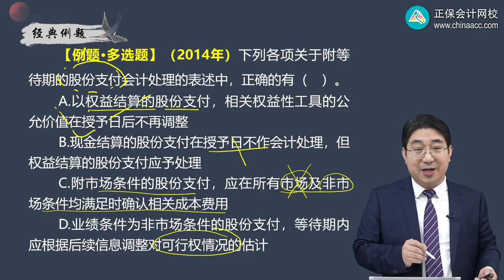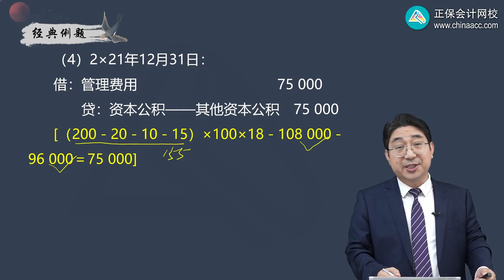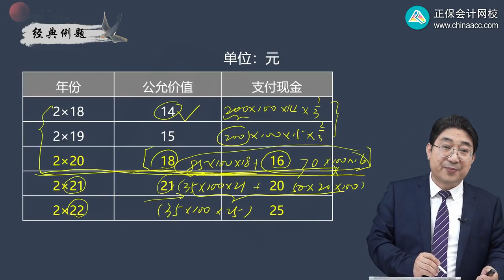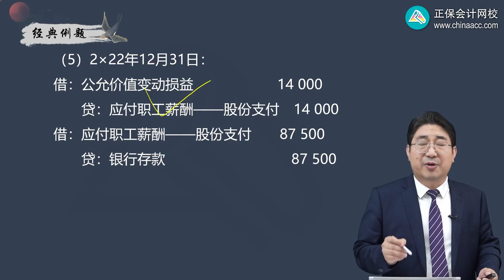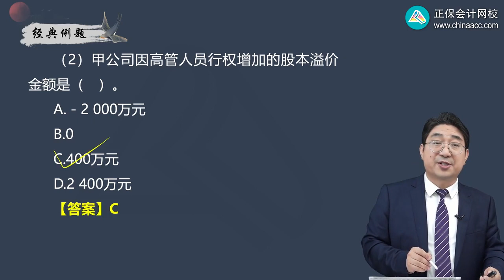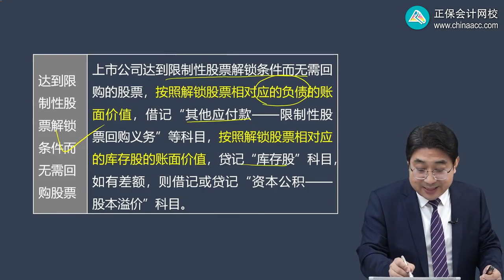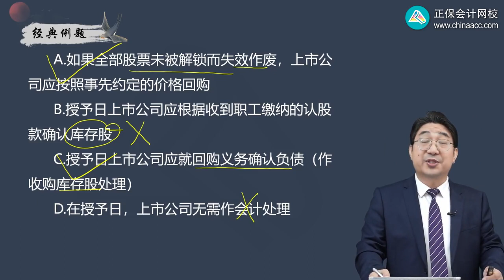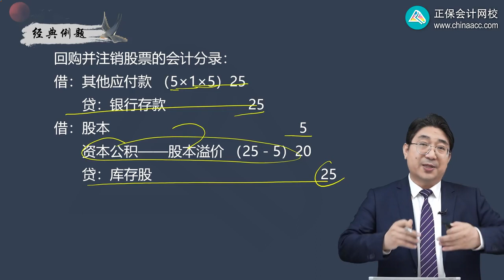第1004讲 股份支付的会计处理、授予限制性股票股权激励计划